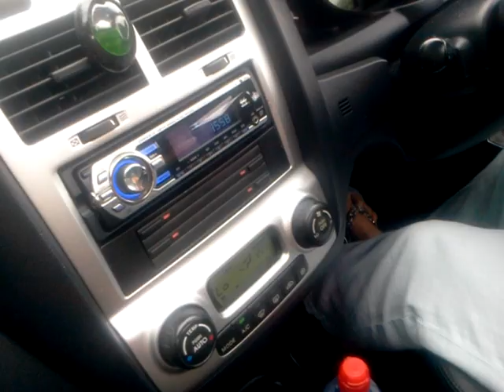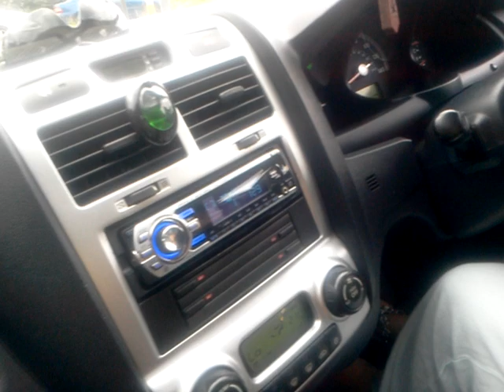Way from Oxfordt to Carterton